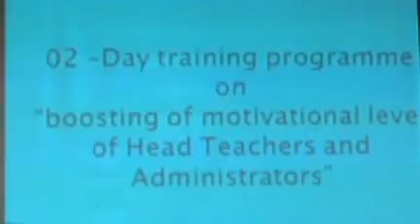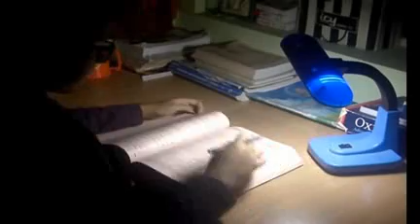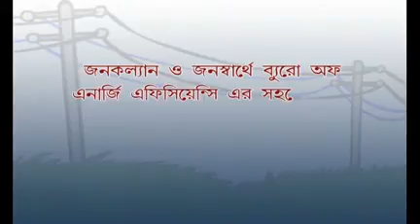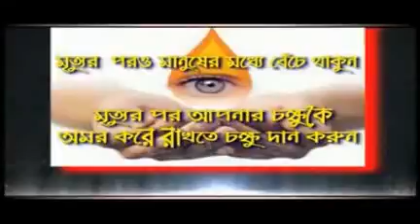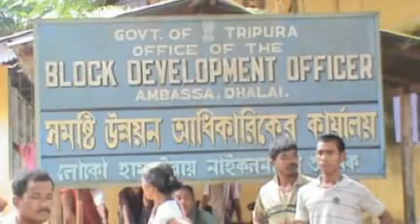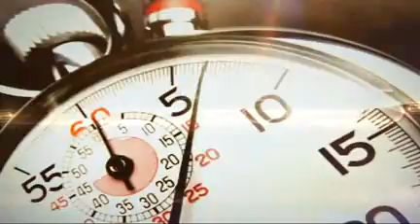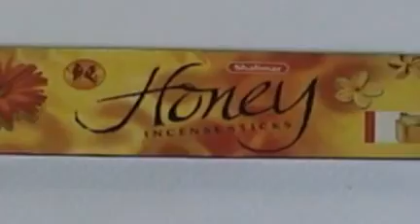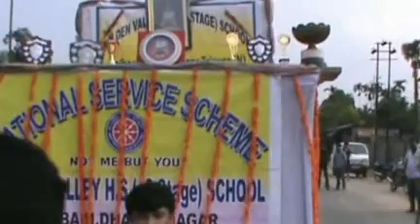10 08 15 AT8